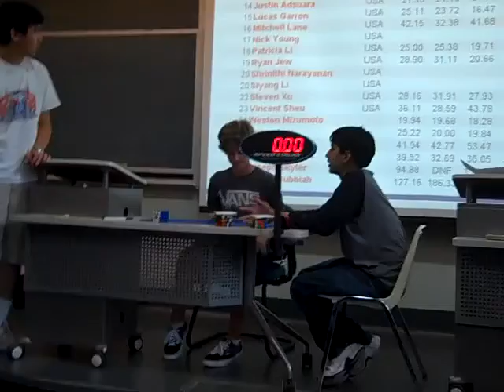Berkeley Mini Summer Frolic 2011 3x3 Round 1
16.86, 19.46, 13.19, 16.52, and 15.50= 16.29 avg. the 13.19 is a new competition pb!!! Cube: Dayan Zhanchi